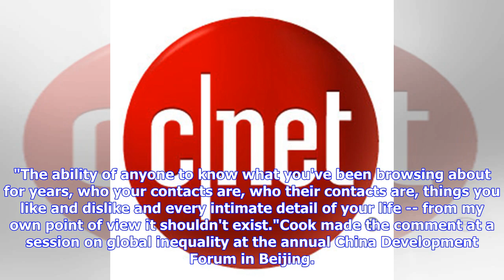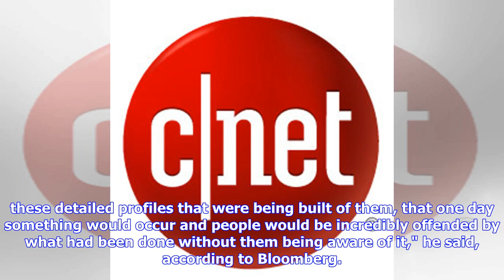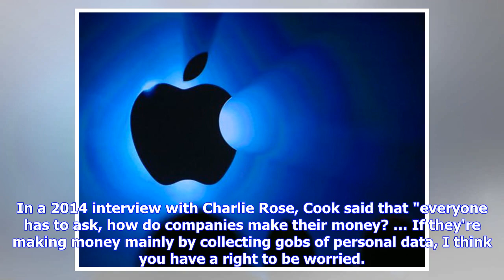Breaking News | Amid Facebook data scandal, Apple CEO Cook talks up regulation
Apple CEO Tim Cook: "The ability of anyone to know what you've been browsing about for years ... shouldn't exist." Josh Lowensohn/CNET As Facebook does damage control amid the Cambridge Analytica data scandal and politicians call for regulation of social media, Apple CEO Tim Cook said Saturday that "well-crafted" rules may well be needed."I think that this certain situation is so dire and has become so large that probably some well-crafted regulation is necessary," Cook said in response to a que...